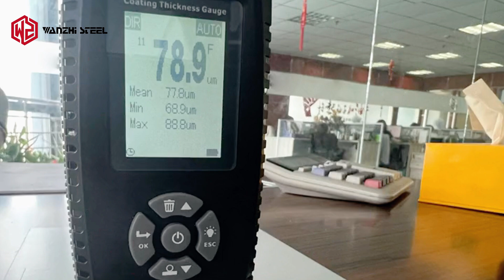Today I will share the T-bend test and paint film test of color-coated products.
Our products can stand the test, and we will do our best to make every product, bringing customers preferential prices while ensuring quality.
Thank you for your attention and learn about steel knowledge.
The flexibility of the coating film is one of the important indicators for measuring coatings. The flexibility of the coating can be determined by checking whether the coating peels off or falls off at the bend of the color-coated coil.